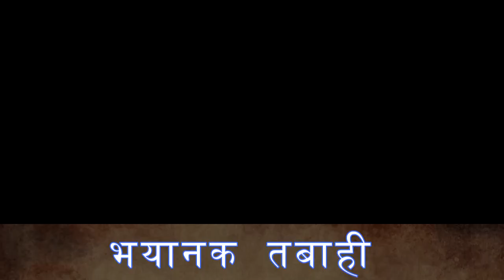पानी से भयानक तबाही: 2023 में बाढ़ के सबसे भयानक हादसों की तस्वीरें | बाढ़ के बाद की बहाली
2023 में बाढ़ के सबसे भयानक हादसों की तस्वीरें | बाढ़ के बाद की बहाली

2023 में, दुनिया भर में कई भयंकर बाढ़ आईं. इन बाढ़ों ने भारी नुकसान और तबाही मचाई, और लाखों लोगों को प्रभावित किया. इस वीडियो में, हम आपको 2023 में आई सबसे भयानक बाढ़ों की तस्वीरें दिखाएंगे. हम आपको बाढ़ के कारण हुए विनाश और लोगों के जीवन पर पड़े प्रभाव के बारे में भी बताएंगे. साथ ही, हम आपको बाढ़ के बाद की बहाली के बारे में भी बताएंगे.

हमें उम्मीद है कि यह वीडियो आपको बाढ़ के बारे में और जानने में मदद करेगा, और आप बाढ़ के प्रति जागरूक होंगे.

बाढ़ के बाद की बहाली में मदद करें

यदि आप बाढ़ से प्रभावित हैं, तो आप बाढ़ के बाद की बहाली में मदद कर सकते हैं. आप निम्नलिखित तरीकों से मदद कर सकते हैं:

दान करें: आप किसी ऐसे संगठन को दान दे सकते हैं जो बाढ़ से प्रभावित लोगों की मदद कर रहा है.
स्वयंसेवक: आप किसी ऐसे संगठन में स्वयंसेवक हो सकते हैं जो बाढ़ से प्रभावित लोगों की मदद कर रहा है.
आपदा राहत कार्यों में भाग लें: आप आपदा राहत कार्यों में भाग ले सकते हैं, जैसे कि मलबा हटाना, भोजन और पानी बांटना, और लोगों को आश्रय प्रदान करना.
हमें उम्मीद है कि आप बाढ़ के बाद की बहाली में मदद करेंगे.